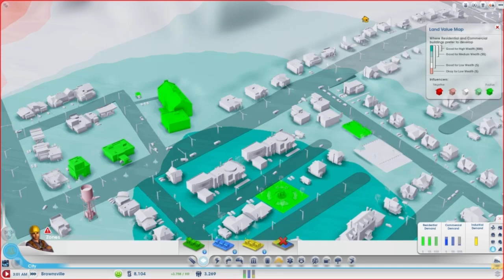SimCity - The Rise Of Brownsville Ep. 4 "Fire Station"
Remember to throw over some serious likes to see more of Brownsville! (And possibly stuff with other people on this game)

Well I know I am a bit late to play this game (for several reasons) But now I get to finally create my amazing city. With little to no knowledge of being a mayor in this game, I claim a city and get to work. Soon, a massive city will turn into the fore front of this region.